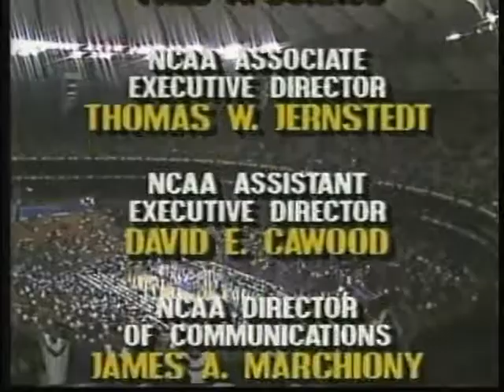1989 One Shinning Moment